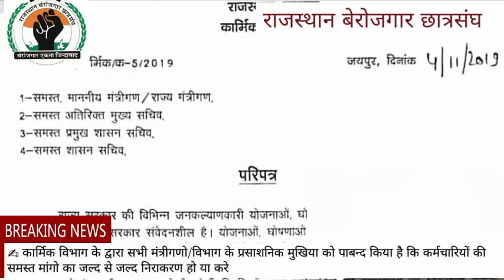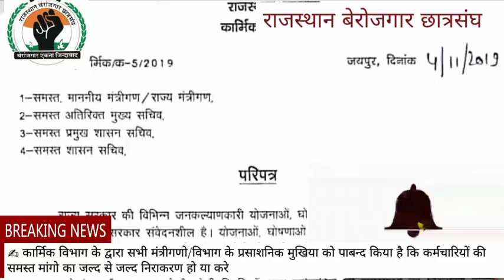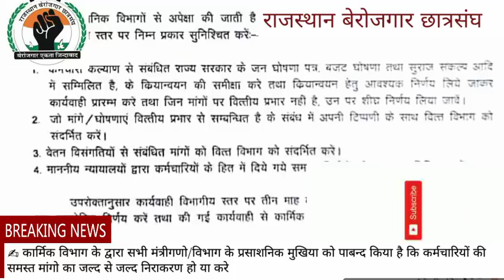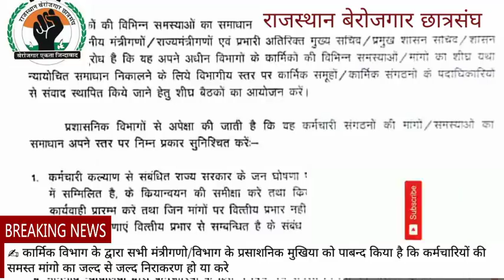सरकार ने मंत्रीगणो व अधिकारियों को पाबन्द किया/ संविदा व कर्मचारियों की मांगो निराकरण हो